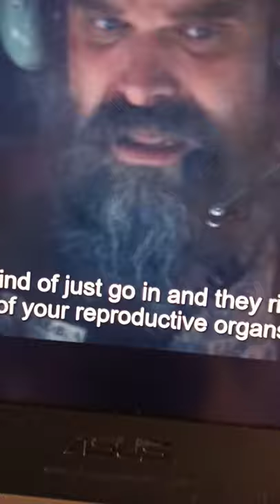I don't have a Uterus or Ovaries.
I don't have a Uterus or Ovaries. BlackWidow Natasha Nat Marvel NatashaRomanoff Agent Romanoff